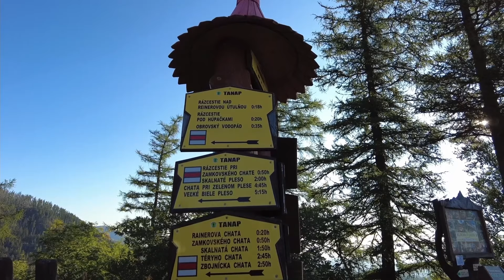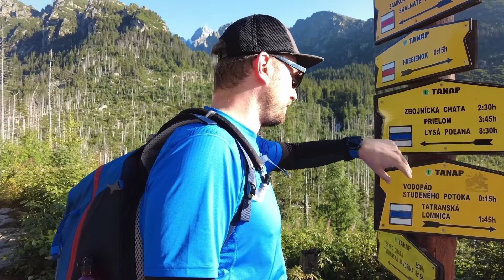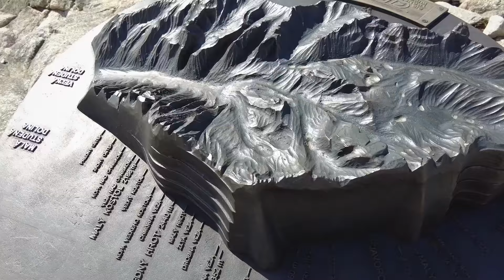Zbojnícka Chata (2021)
Zbojnícka Chata

Nachádza sa vo Veľkej Studenej doline, ktorá je vo Vysokých Tatrách výnimočná najväčším počtom plies (26) rôznych veľkosti a charakterov, a je bohatá na tatranskú faunu i flóru. Je tu nespočetné množstvo turistických, horolezeckých, skialpinistických a prírodovedeckých aktivít. Chata má strategické miesto aj pre tých, ktorí plánujú viac dňové prechody Vysokými Tatrami.

Prevádzka: Celoročná     Nadmorská výška: 1960 m

Starring :
Anakin & Glewo
Domca , Roman , Dianka